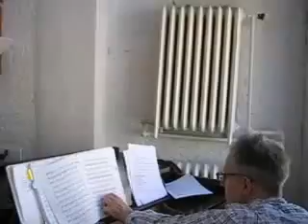John Travolta and Olivia Newton John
Group 5 (Practice) Neighborhood Playhouse Junior